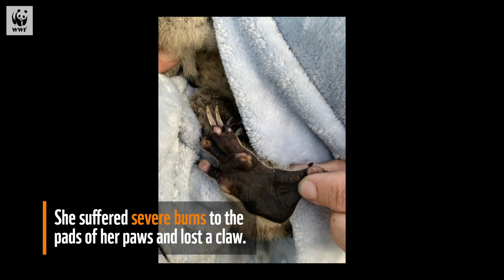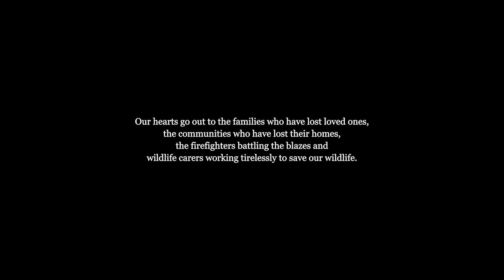Maryanne the very lucky koala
Maryanne is one very lucky koala. She survived a raging bushfire at Wivenhoe Pocket, QLD, that many other koalas couldn't escape. She is now in care after being treated at RSPCA Queensland wildlife hospital.